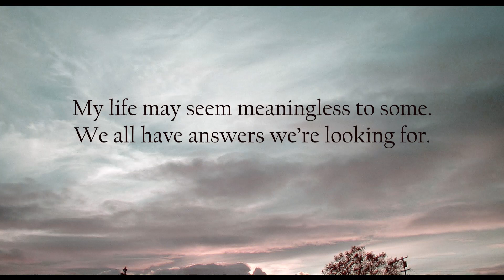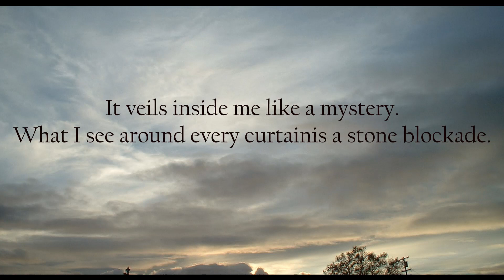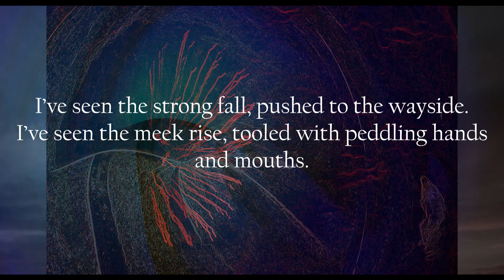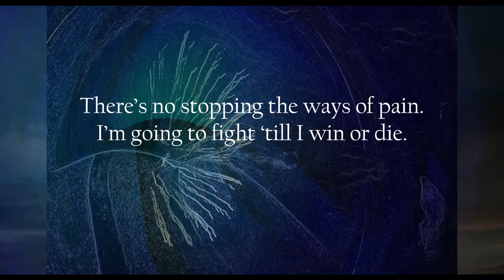06 - Not Fallen From The Sky (WITH LYRICS)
Track 6 - Not Fallen From The Sky
Album - Pollyanna Persuasions (Reloaded 2023)
Artist - Robert Sicotte

Pollyanna Persuasions Reloaded 2023 is a re-issue of the original album Pollyanna Persuasions with three songs removed from the original line up and two songs added to the lineup.

1. Shadows (1986)
2. Road of Fury (1986)
3. Ivanhoe Club (1986)
4. Computer Pet (1986- original version 1980)
5. The Tree (1986)
6. Not Fallen from the Sky (1990)
7. Pollyanna Persuasions (1990)
8. Time, Change, the Lion and the Hurricane (2001)
9. Death (2001)
10. Mothers Choice (2001)
11. Time (Reprise)
12. One Life (2002)
13. Tale of the Etiquette Mouse (original concept and music recorded 1984 - story written and completed 2021)
14. The Insolent Mime (2023)

Guest appearances: Frank Vickers / solo guitars - Track 2

Music, lyrics and images copyright Robert Sicotte 2023